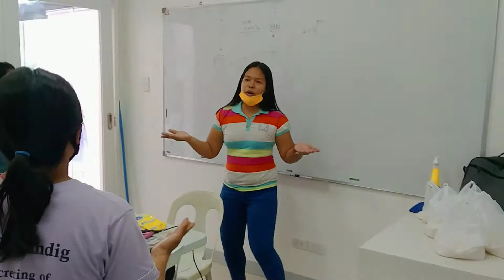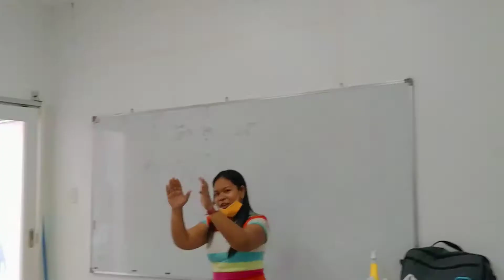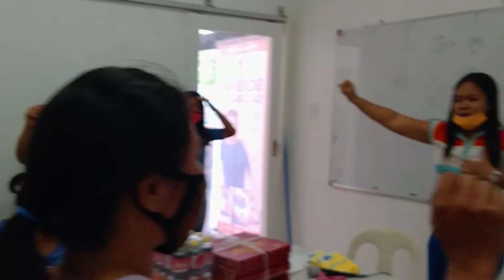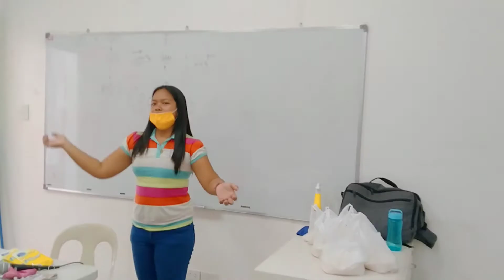Personal Collection Themesong:Kaya Ko To!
By MD Nilles Team